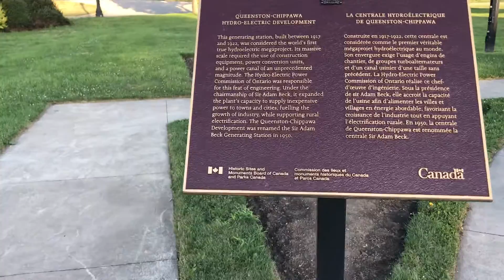August 6, 2020